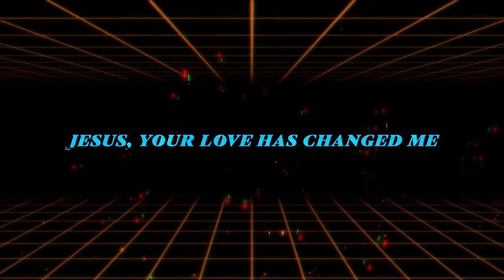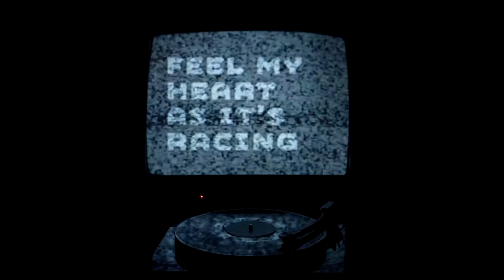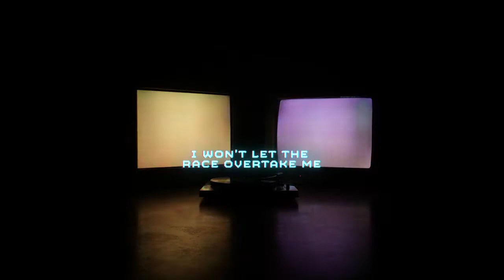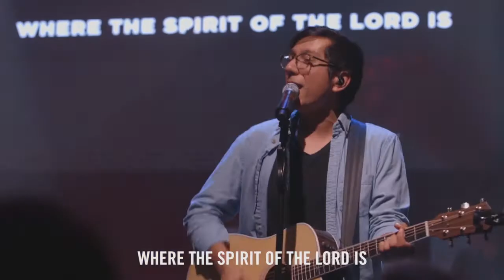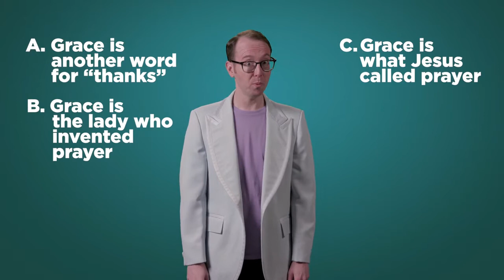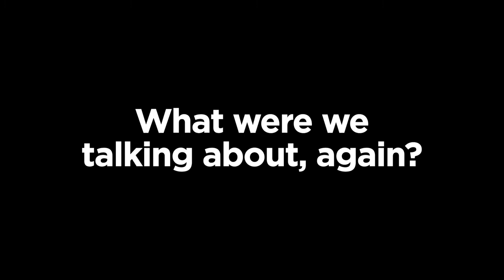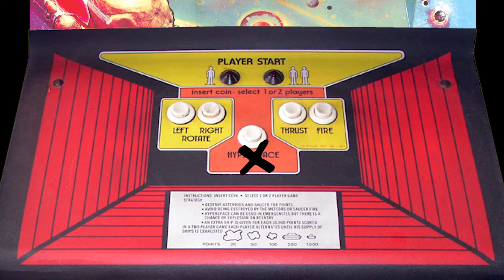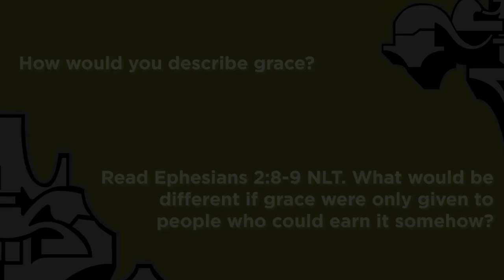City Kids - The Loop - Week 1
Welcome Home!!!
This morning we’re bringing kids church to you! 🎉